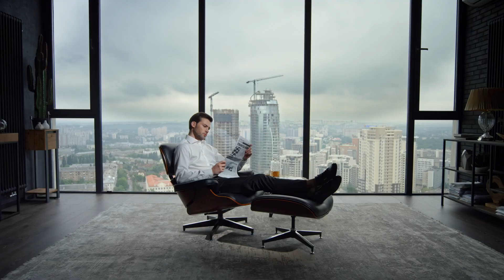Trump, Biden, Speaker, Israel, China. VOLT NEWS NETWORK ||Round-Up Rodeo 10/29/23